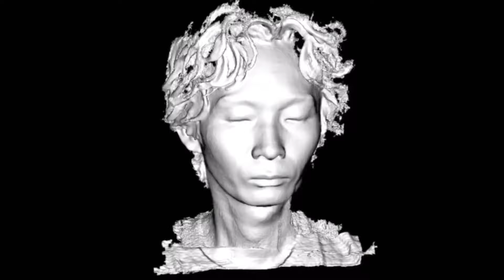ショートミュージック・ビデオ『mosaic』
短いですが、MVを作りました。
背景は自分の部屋をモザイク風に撮影して、
顔は3Dスキャンしたものを合成しました。
曲はオリジナルリミックスです。

ユキンコアキラ
2000年からストリートを拠点にアートプロジェクトを開始。
“Street art Prigram”と題し原宿からスタート。
パフォーマンススタイルを発展させオリジナルパフォーマンス、
“リズムペインティング”で国内、海外で活動しています。
アジア、中東、ヨーロッパ、オーストラリア、アメリカなどを巡って
いろんな国、街でアートを通しジャンルを超えて創造展開しています。

活動の発信、作品紹介、などこのチャンネルで配信しています。

【Profile 】
Yukinko Akira
 Started an art project based in the street in 2000.
 Start from Harajuku with the title "Street art Prigram".
 Original performance by developing performance style,
 We are active in Japan and overseas with "rhythm painting".
 Touring Asia, Middle East, Europe, Australia, America, etc.
 We are expanding beyond genres through art in various countries and cities.

 We distribute activities, work introductions, etc. on this channel.